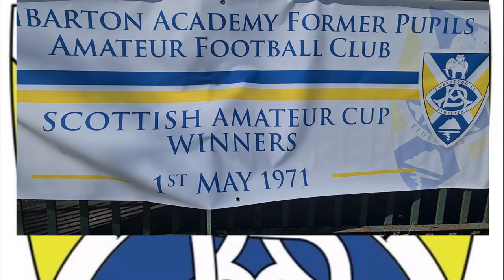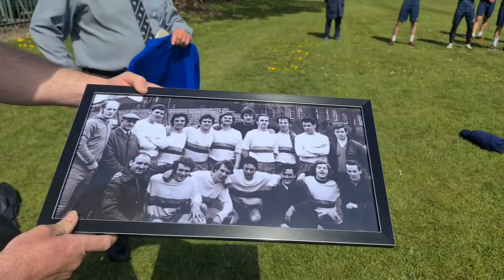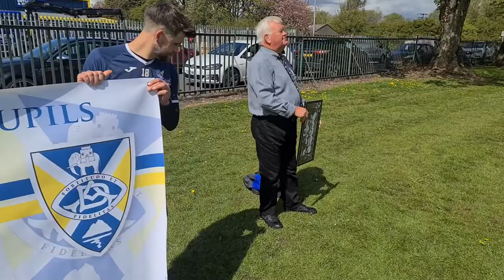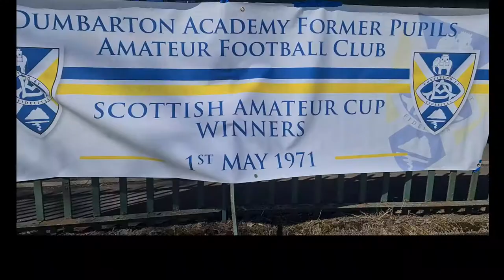1 May 2021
Dumbarton Academy FP AFC 50th anniversary Scottish Amateur Cup